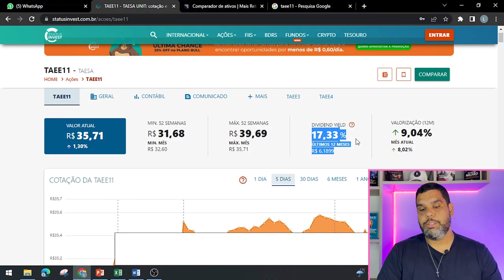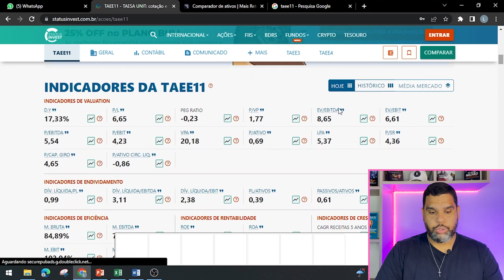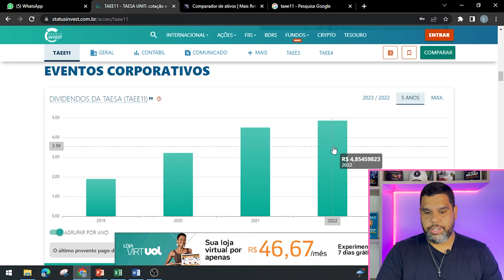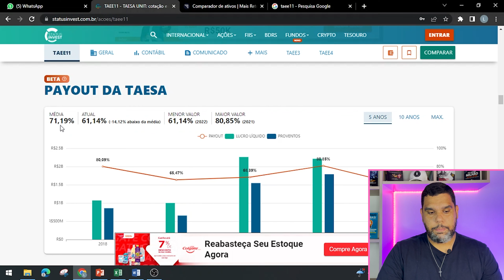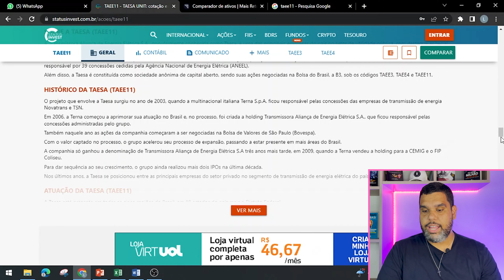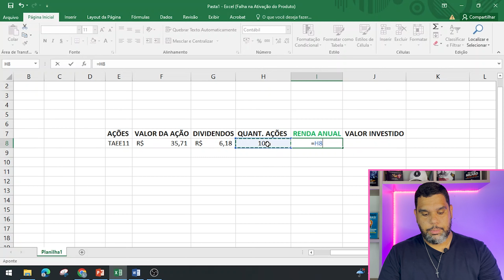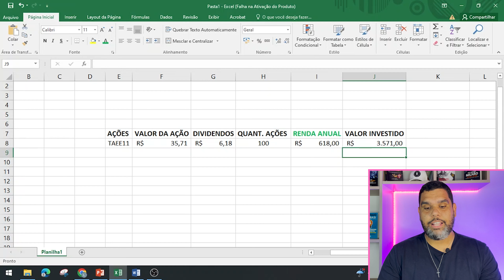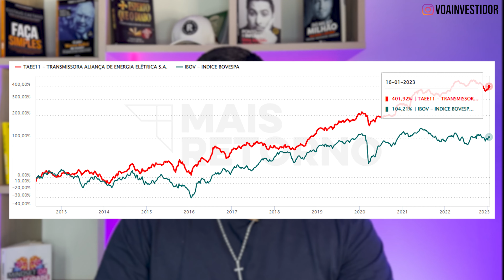TAEE11: QUANTO RENDE 100 AÇÕES? VALE A PENA INVESTIR HOJE?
QUANTO RENDE 100 AÇÕES DA TAESA? VALE A PENA INVESTIR NA TAESA HOJE?

Taesa, uma das maiores empresas no setor elétrico. Paga bons DIVIDENDOS. Mas será que vale a pena investir nela hoje?

No mais, VAMOS INVESTIR PELA NOSSA LIBERDADE!!